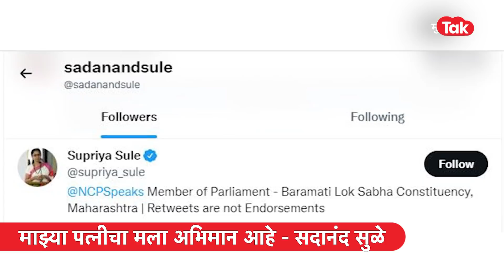Supriya Sule यांना Chandrakant patil यांनी उत्तर देताच Sadanand Sule भडकले, 'पत्नीचा मला अभिमान...'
सुप्रिया सुळे आणि चंद्रकांत पाटील यांच्यात OBC आरक्षणावरुन वाद झाला, यामध्ये चंद्रकांत पाटलांनी मसणात जा, अशा भाषेत उत्तर दिलं, या सगळ्याला सुप्रिया सुळे यांचे पती सदानंद सुळे यांनी प्रतिक्रिया दिली आहे.